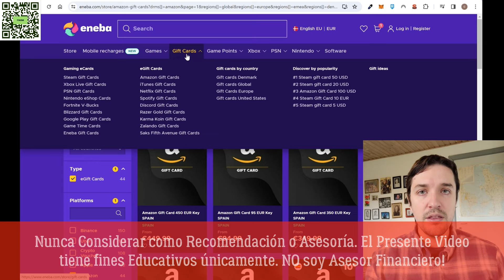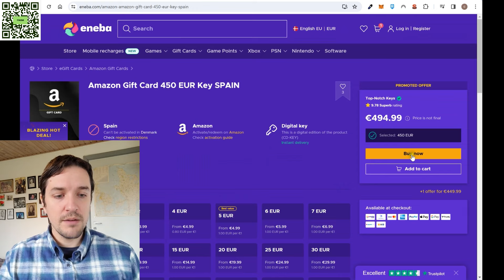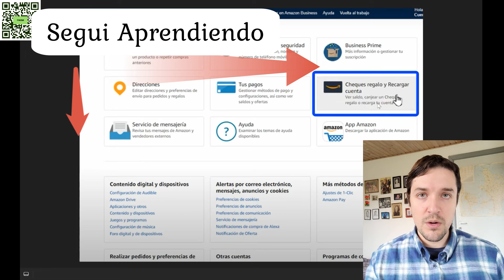✔️💳 Cómo COMPRAR en AMAZON y PAGAR con PAYPAL ❓ Se puede ❓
💸 Link para probar la plataforma TransferWise Wise (y tener la primera transferencia sin costo)
► Para quien quiera Crearse una Cuenta Gratis en BINGX (Crypto Exchange Global🌎) y tener acceso a diferentes Bonos de Bienvenida